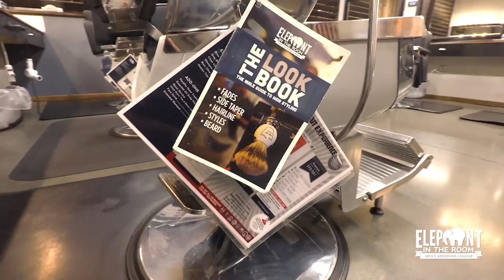Tulsa Mens Haircuts |”I Heard It Was Great”| Hear Real Client Stories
Our staff is s o excited to meet you! We are unlike anything you have ever experienced! You will be sure to have a great time! You will be sure to always have a fun and relaxing experience. If you are looking for the best Tulsa beard trim, Tulsa hair style or Tulsa hair mens haircut you have come to the right place. Are you looking for the highest rated and most reviewed Tulsa Men’s Haircut establishment? Schedule your first Tulsa men’s haircut for just $1.